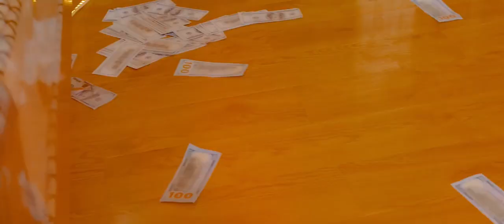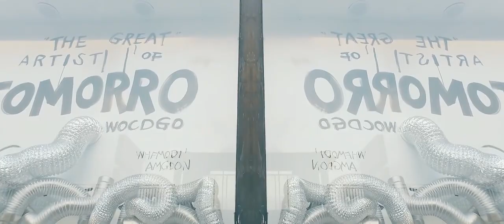Swabi auta mg abale Niger